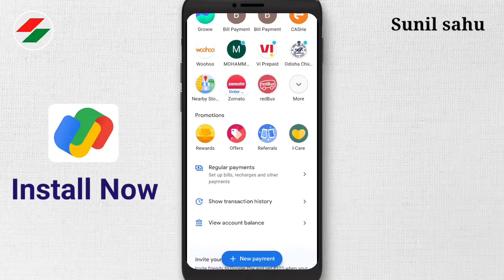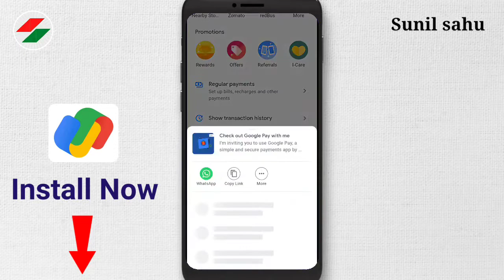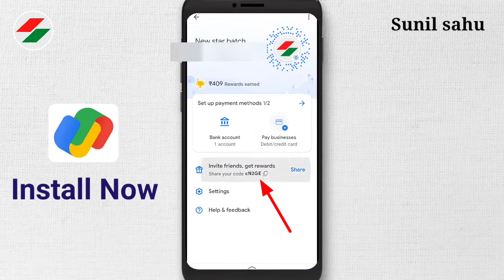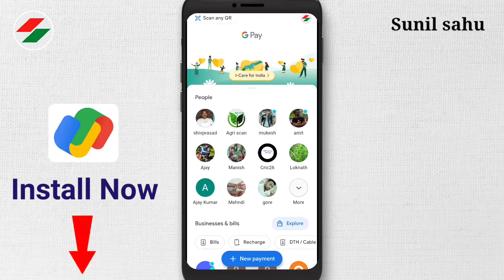Google pay refer and earn money 125₹ | G-Pay invite and earn | how to refer & earn in Google Pay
cN2GE

I’m inviting you to use Google Pay, a simple and secure payments app by Google. Here’s my code (cN2GE)- just enter it before your first transaction. If you send your first payment, you will earn a reward!

Google pay refer and earn money | google pay refer kar ke paise kaise kamaye | how to refer & earn money from Google pay in hindi explain in full detail by sunil sahu 2021.